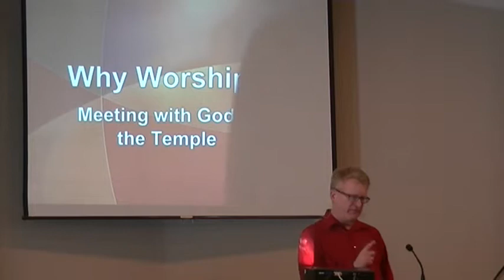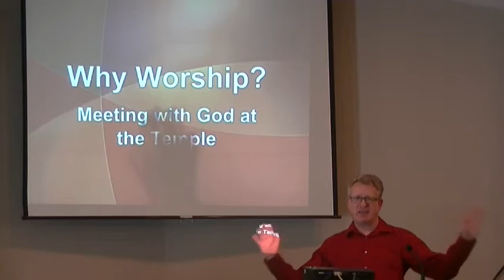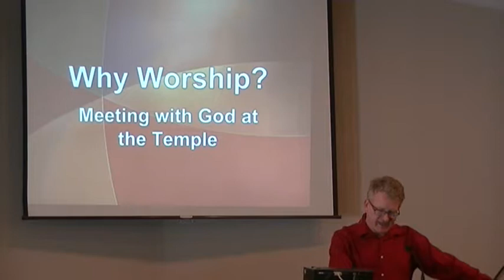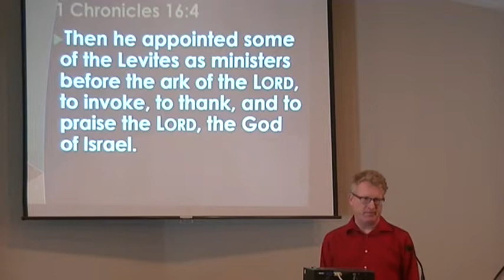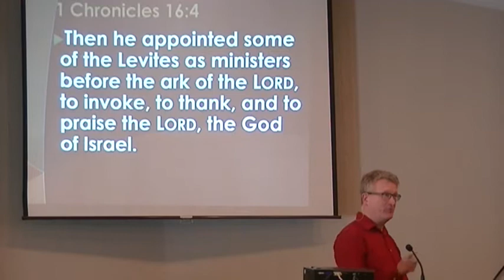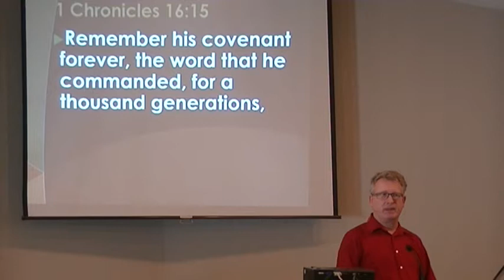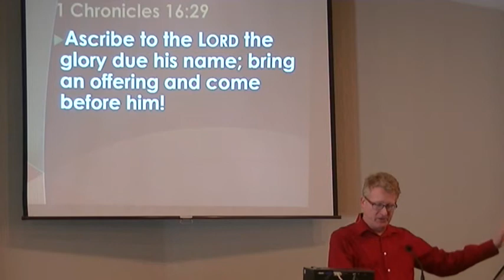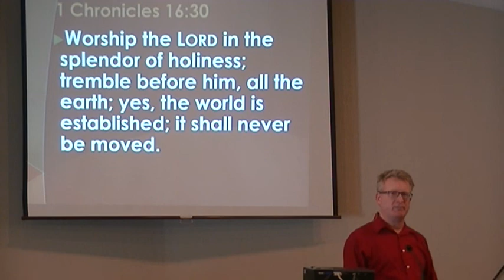What is Worship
What is Worship - 1 Chronicles 13, 15, 16
Worship takes away our control and leaves us to enjoy God's holiness.

Why Worship?  Meeting with God at the Temple - A sermon series about the ark and temple  in Chronicles

Pastor Darren Anderson
Viking Alliance Church
Viking, Alberta, Canada